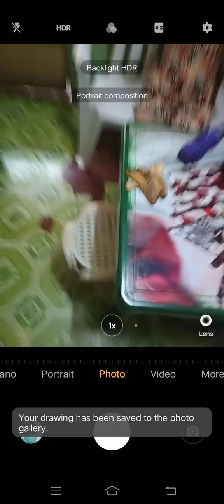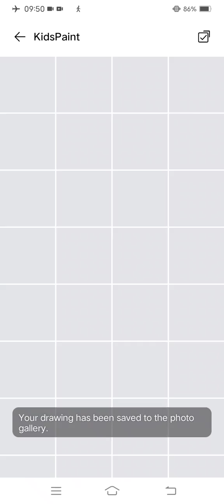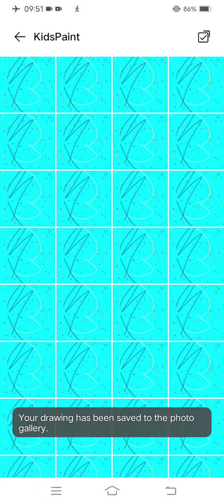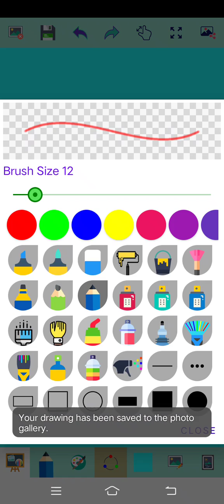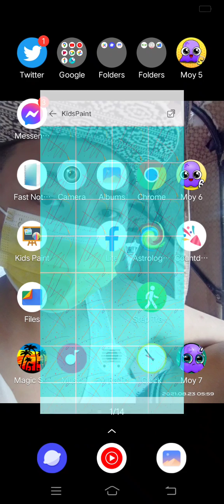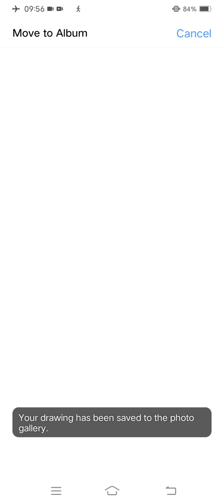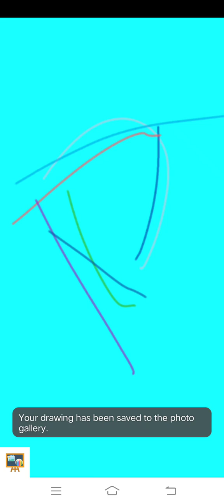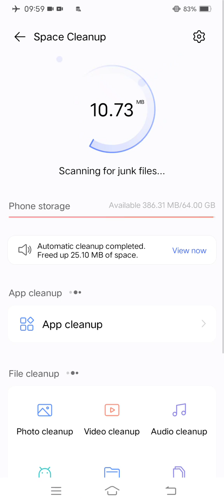Marvin Rey — Vlog 13,754